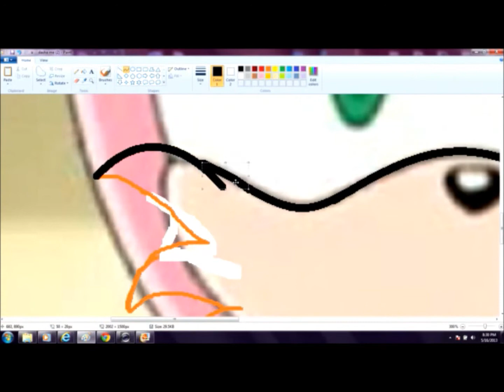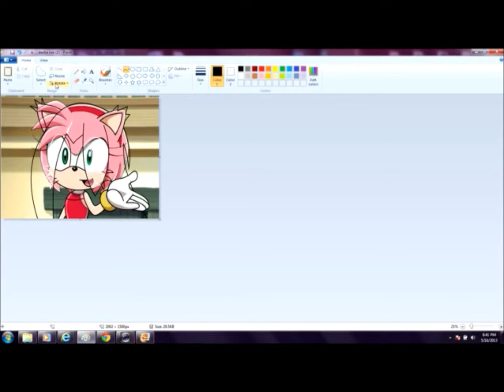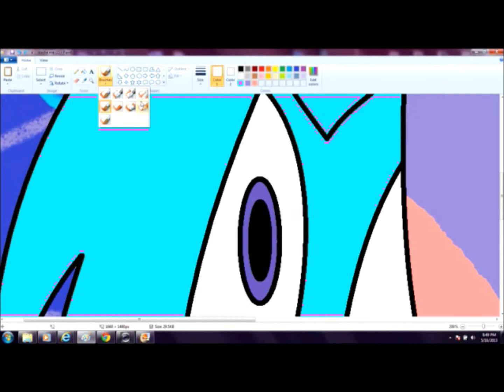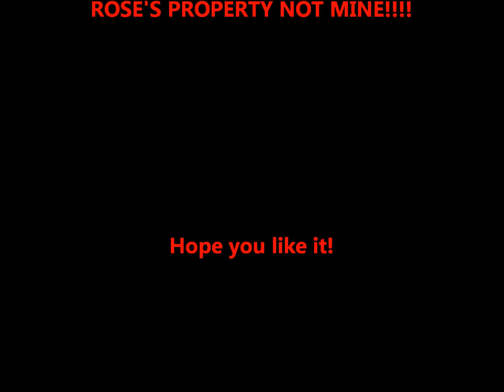Recoloring Amy Rose into Dashi the wolf(Request from jewl rose)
Another request